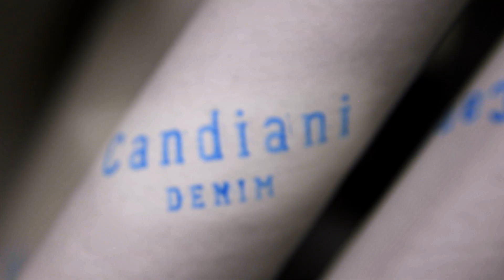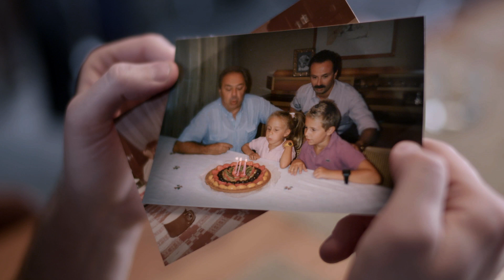Candiani Denim: 80 Years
The world-renowned Italian denim mill celebrates their 80th year with this special anniversary story.

Creative director and producer: Yours Truly.
Italian footage: Fabio Landi
LA footage: Vincent Venturella
Editor: Christina Fontana
Colour: Greg White